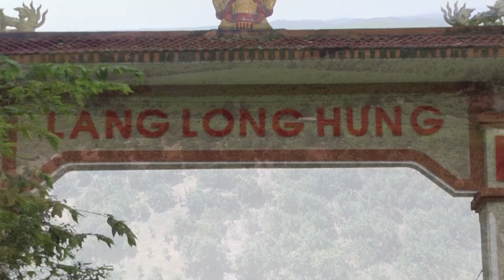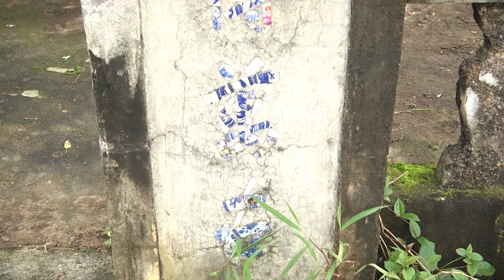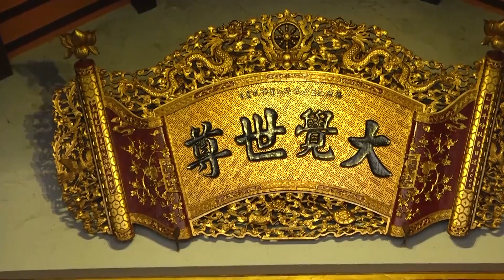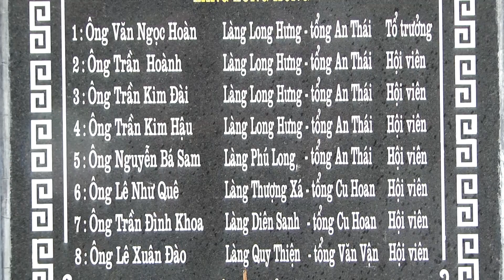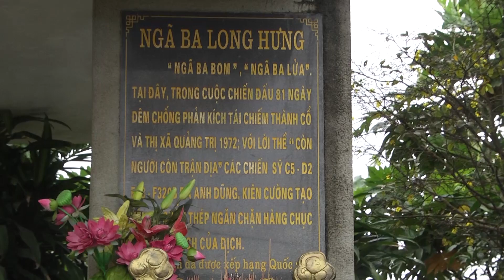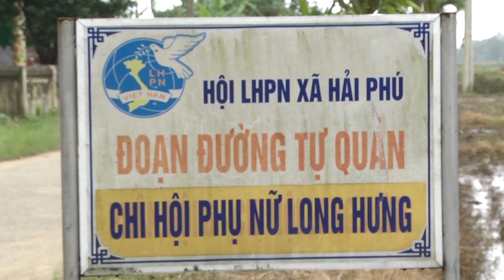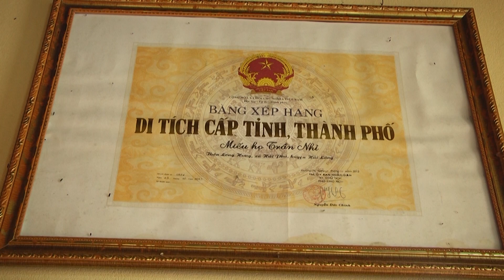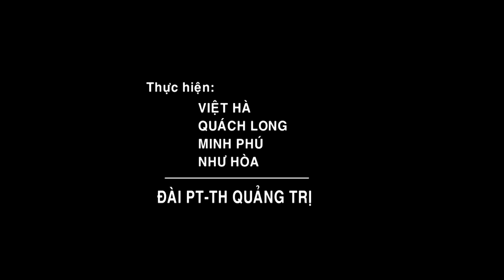[Chuyên mục] Đất và người Quảng Trị - Làng Long Hưng | QRTV